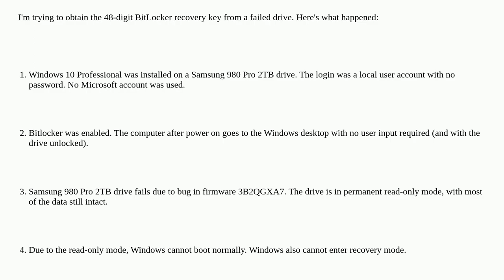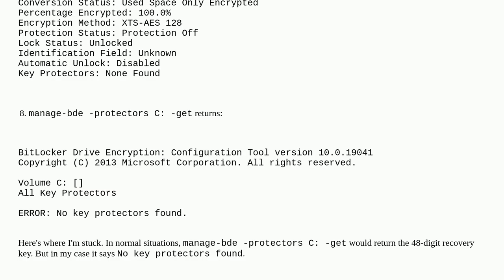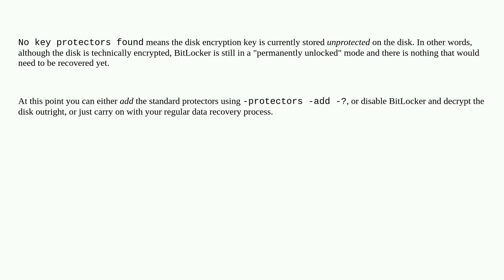Able to unlock BitLocker drive, but unable to obtain the 48-digit recovery key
A special thanks goes out to the community

  tpm windows-10 bitlocker data-recovery encryption